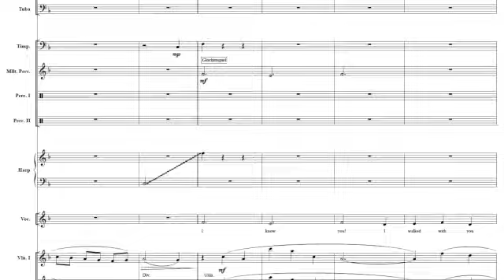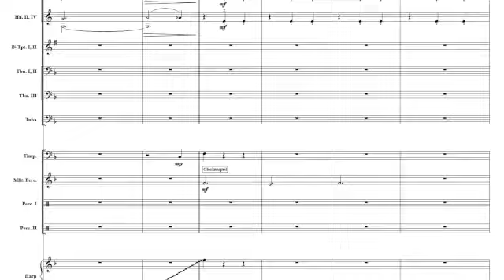Once upon a dream from Sleeping Beauty for Vocalist & Orchestra arranged by Yannik Helm (Demo)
Der Titel "Once upon a dream" basiert auf einer Melodie des russischen Komponisten Pëtr Il’ič Čajkovskij, der sie für ein Ballett "Dornröschen" schrieb. Das Komponisten-Texter-Duo Sammy Fain und Jack Lawrence griffen diese Melodie in den 1950er Jahren für die Disneyversion des Märchens auf. Die vorliegende Bearbeitung ist für Sinfonieorchester mit obligater Singstimme gesetzt.

Notensatz: Finale 2010
Sound-Bibliothek: Noteperformer 3

Demoversion

The title "Once upon a dream" is based on a melody by the Russian composer Pëtr Il’ič Čajkovskij, who wrote it for a ballet "Sleeping Beauty". The composer-lyricist duo Sammy Fain and Jack Lawrence picked up this melody in the 1950s for the Disney version of the fairy tale. This  arrangement is set for  symphony orchestra with an obbligato voice.

Sound library: Noteperformer 3

Demo version

Bildquelle/ Pictures were taken from Wikipedia